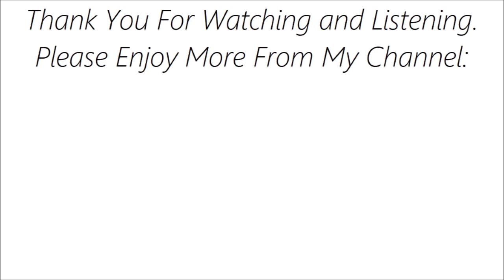Paul Grant & Chris Keys - Rivers | ♫ RE ♫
Playlist:  Soul and R&B Instrumental Excursions

Artist:  Paul Grant & Chris Keys
Song:  Rivers
Album:  Forward
Label:  DeepMatter Records
Release Date:  June 2023
Photo by photographer